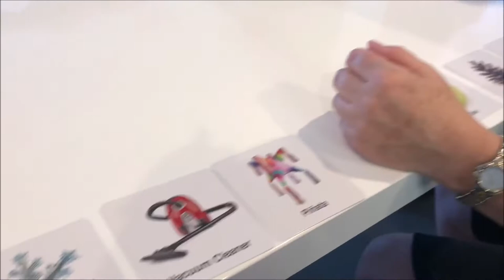This is interesting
Hey Friends!

This week: My health and fitness is on a roller coaster and I can't keep up, MORE changes at work and another year passes we are back at the gala dinner for work!